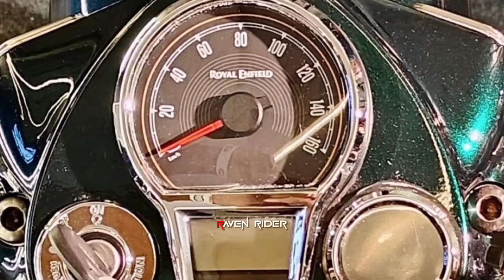Finally, Royal Enfield Classic 350 - 2024 Launched : New LED Headlight !! Updated Classic 350 2024 !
CREDITS: MRD VLOGS